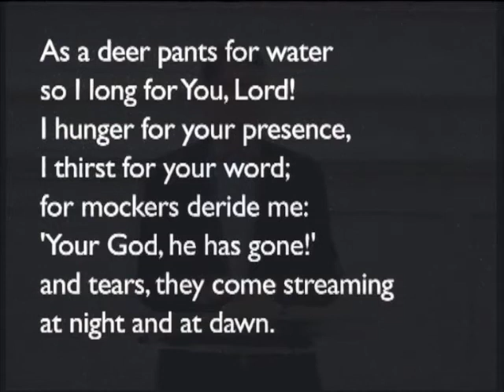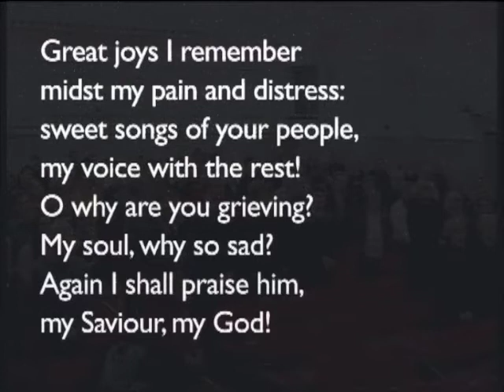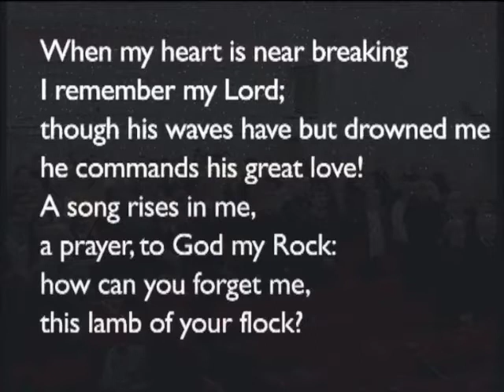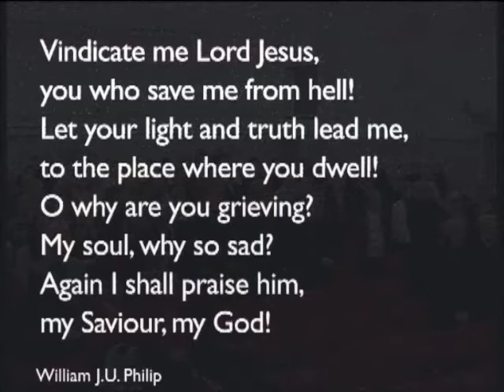180114pm - Habakkuk 2: 2-20